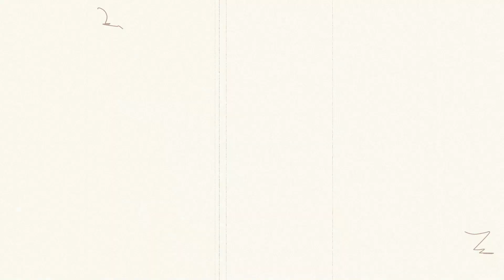Unlocking the past: Witness the first minutes of dinosaur extinction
"Common knowledge holds that eons ago, a colossal celestial object collided with our planet, causing the extinction of dinosaurs. Thanks to cutting-edge technology, researchers have reconstructed a fresh timeline, shedding light on the actual events. Notably, they even claim to have identified the source of this massive asteroid.

This raises a pressing question: could Earth be in the crosshairs for another enormous space rock, and would humanity endure such an impact? The astonishing findings recently unveiled by NASA astronomers are bound to surprise and even shock you.

Prepare yourself to delve into the catastrophic event that nearly eradicated life on Earth entirely."

🔗 Share the video with anyone you think might help :) ➖➖➖➖➖➖➖➖➖➖➖➖➖➖➖➖ 🎬

The First Minutes The Dinosaurs Went Extinct । Revel Discovery